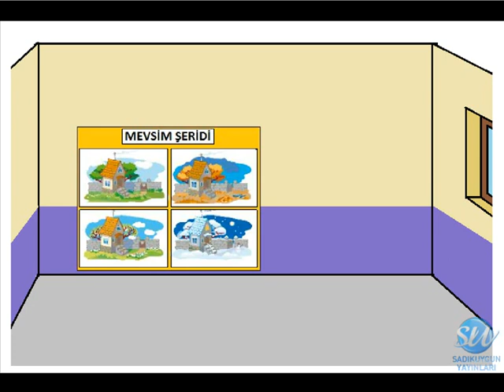Sınıfımızdaki Eşyalar - 3. Sınıf Hayat Bilgisi